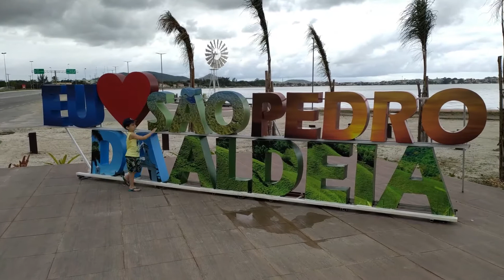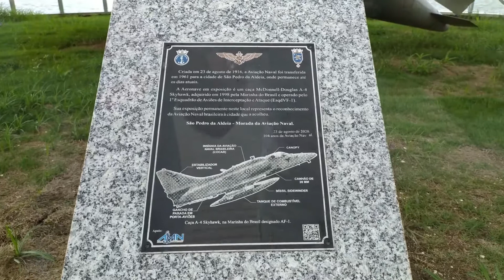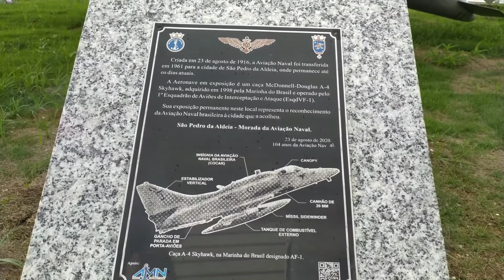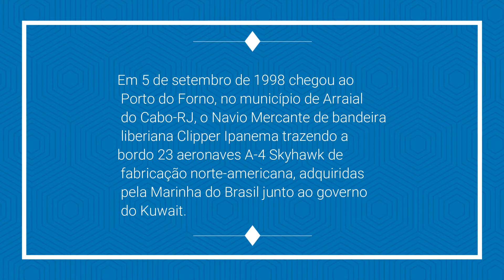Fim de semana parte 3 || São Pedro da Aldeia // Avião caça de São Pedro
Caça de São Pedro da Aldeia // Tour em São Pedro da Aldeia.
conhecemos um pouco mais de São Pedro da Aldeia e a história do avião.